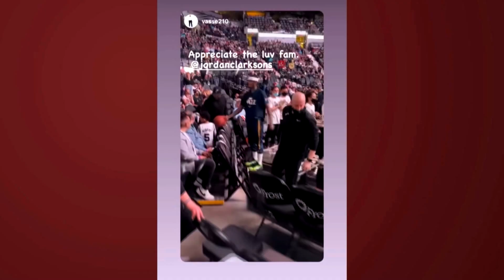Fil-Am NBA Star Jordan Clarkson faces incident with 'malicious' fan | TFC News California, USA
Fil-Am NBA star Jordan Clarkson leads the Utah Jazz to a winning moment against the San Antonio Spurs even after an altercation with a courtside heckler. Steve Angeles reports.